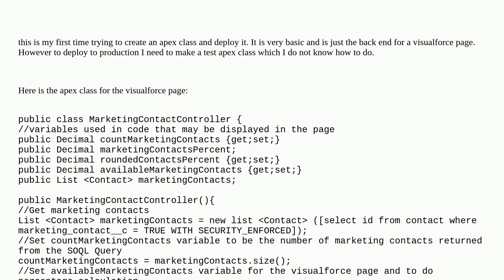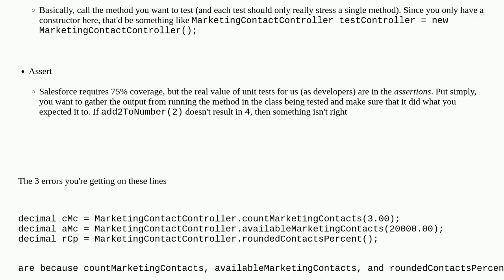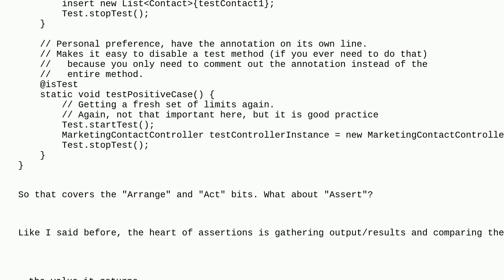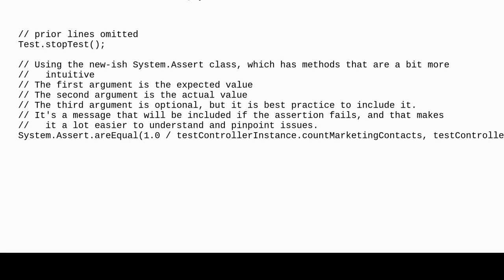I need some help to deploy apex class that is for a visualforce page from Sandbox to Production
A special thanks goes out to the community

  code-coverage unit-test apex visualforce